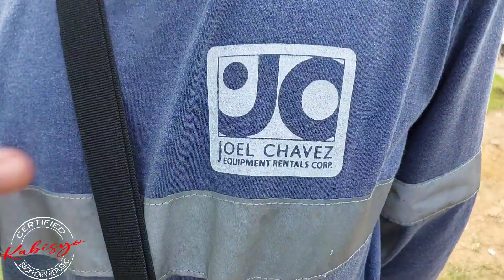Boom Truck 10 Wheeler